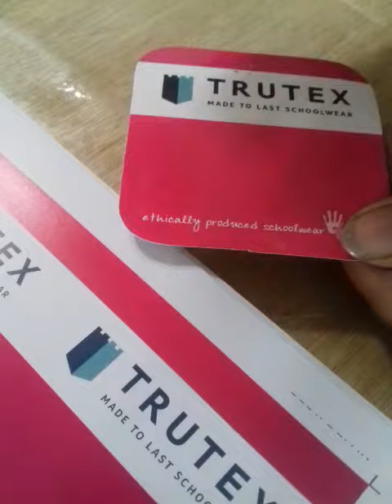Mesin Cetak Ryubi 52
Cetak Blok BK